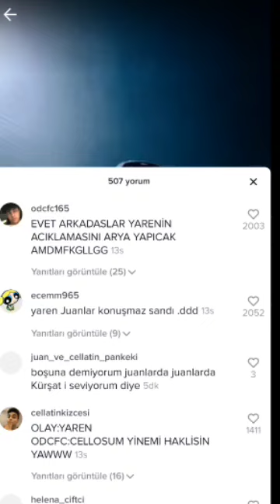Juanlar ve Yaren Alaca Neden Kavga Etti! (Kürşat Anlatıyor!)